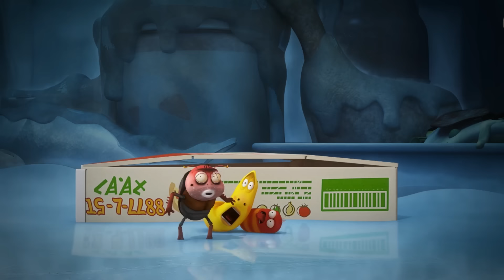LARVA - AQUARIUM | Larva 2017 | Cartoons | Comics | Larva Cartoon | LARVA Official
A beautiful goldfish in a plastic bag is in the sewer. The bag starts to leak! Can Red and Yellow save the poor fish?

🐌 THE CHARACTERS 🐌
💛 Yellow 💛